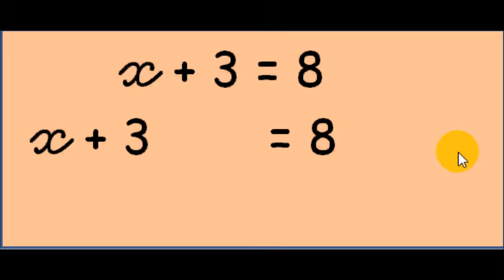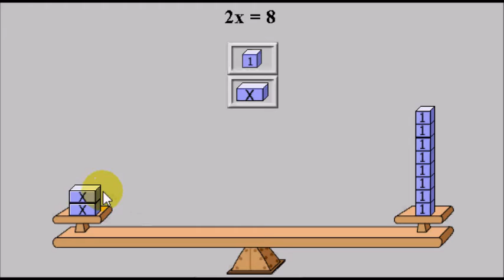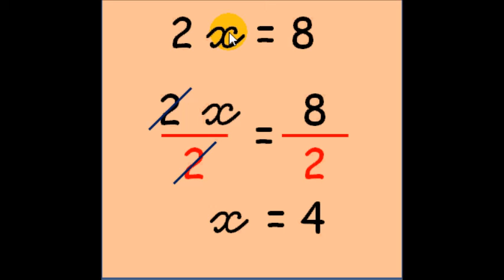equations elementaires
Description